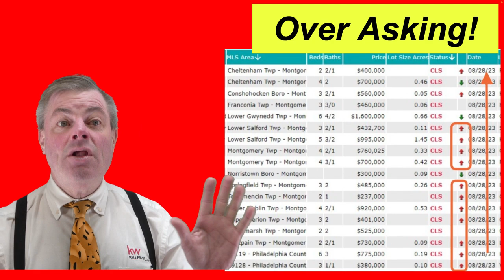Friday with Fran and the Over Asking Sandwich Episode 2 Min!